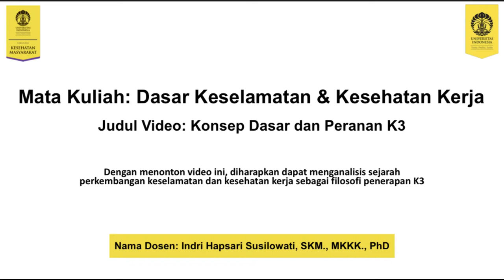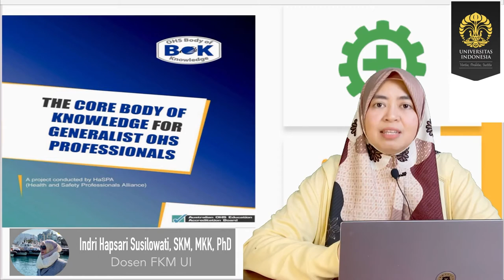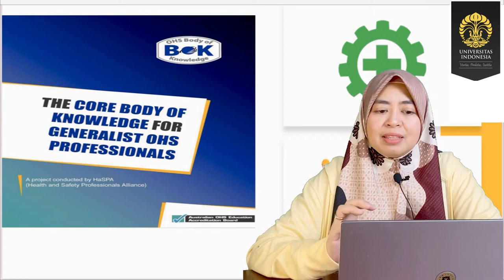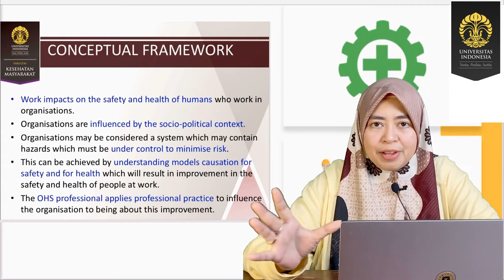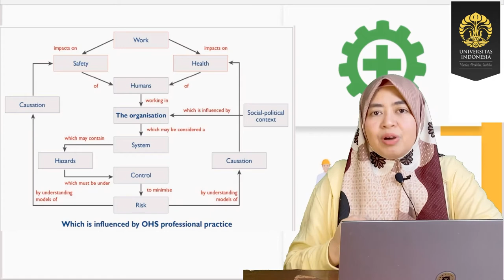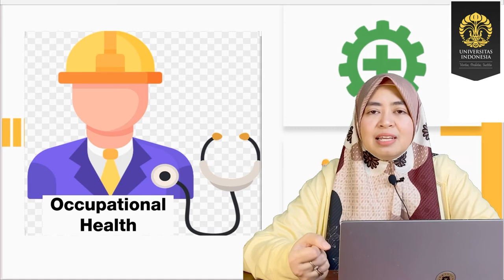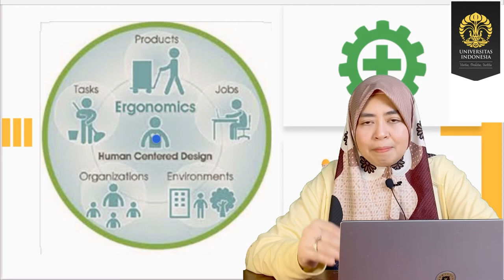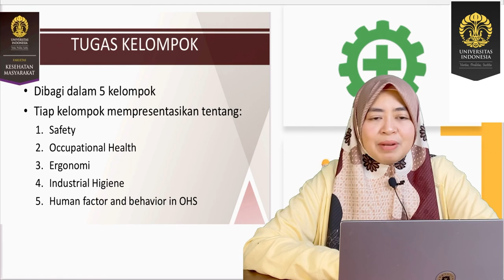Concept of occupational Health and Safety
Mata kuliah Dasar Keselamatan dan Kesehatan kerja